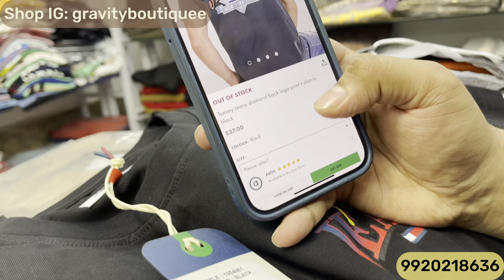International & Luxury Brands | Upto 80% Off | Poloneck,Jackets | Branded Clothes in Mumbai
Shop Name : Gravity Boutique ( Bandra )

Shop Address : Shop no. 8, Bandra Liberty Shopping Center, Oppsite Bandra Police Station, Bandra West, Mumbai - 400050

Bangkok collection
Justlook colaba
100% branded clothes in cheap price in mumbai
divine collection
cheap clothes in mumbai
justlook colaba
feroz collection colaba
bangkok collection
2022 Articles
branded clothes
Original clothes
Branded clothes in cheap price
100%original clothes
Justloook colaba
Mumbai collection
Viral clothes video
100% guaranteed clothes
Surplus clothes
Justlook collection
Justlook branded clothes
Justlook wholesale
original t-shirts
justlook colaba
colaba causeway
bangkok collection
Branded clothes
Bangkok collection
Justlook colaba
100% branded clothes in cheap price in mumbai
divine collection
justlook colaba
feroz collection colaba
bangkok collection

Stay safe 👍

updated regularly.
reasonable prices.